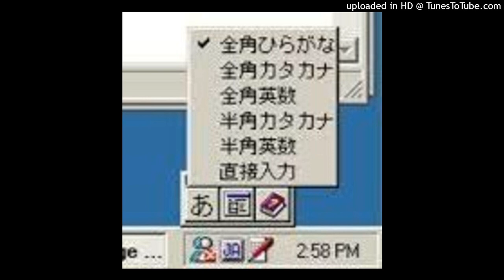taconiel - 𝒢𝑅. 𝐵𝐸𝒩𝐸𝒯𝒯𝒜𝒪𝐿𝒢𝒜 𝒫𝑅𝒪𝒟𝐸𝒩𝐸𝒯𝒯_ ᴺᴼᴬᴾᴼᴸÜᵀᵀᴱ ᴸᴼᴳᴵᴾˢᵁᵀᵀ AMENTEK+BREKTEK ^__6 ♥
credit taco archive